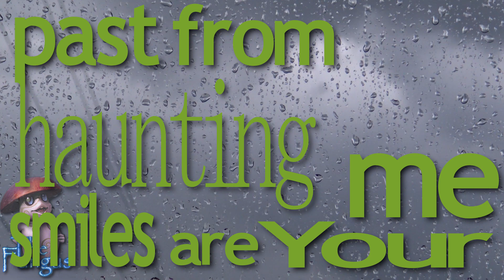Summer Rain (Lyric Video)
This is the lyric video for our first release; Summer Rain.

Check out our short (but awesome) cover of GET LOW by Lil Jon and the East Side Boyz.